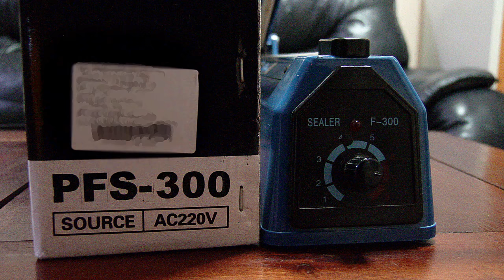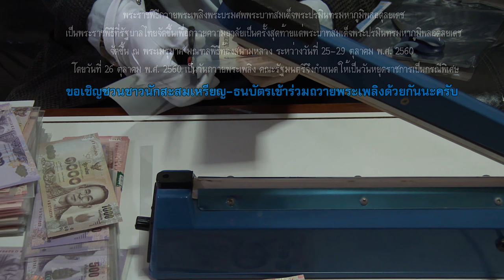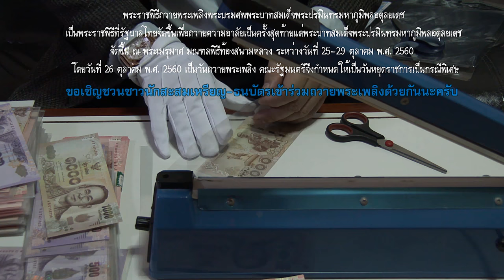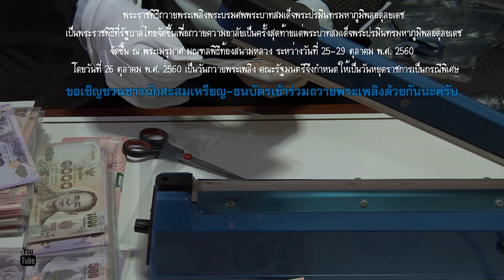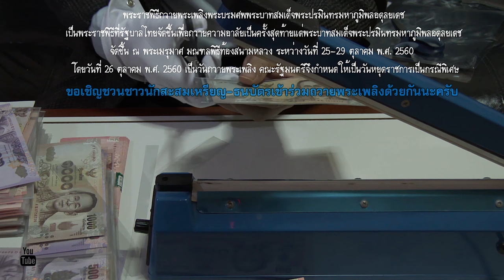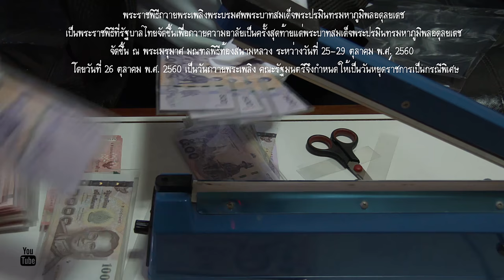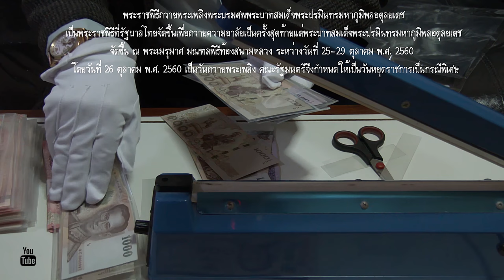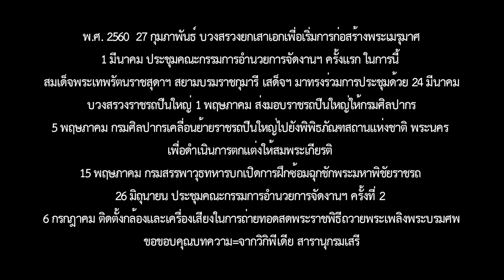วิธีซีลธนบัตร แบบเครื่องมือกด รุ่น PFS-300 พลาสติก 4K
การเก็บรักษาธนบัตรอยู่ได้ในสภาพที่ดี ต้องใส่ซองพลาสติกแบบใสและหนา ท่านสามารถทำได้ด้วยตัวเองแบบง่ายนิดเดียว วิธีซีลธนบัตร แบบเครื่องมือกด รุ่น PFS-300 พลาสติก 2560/4K